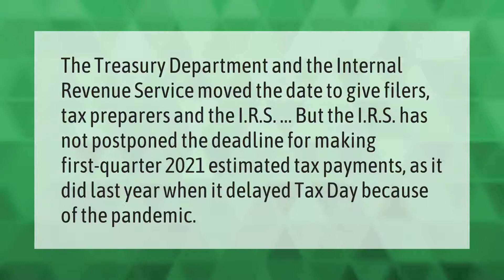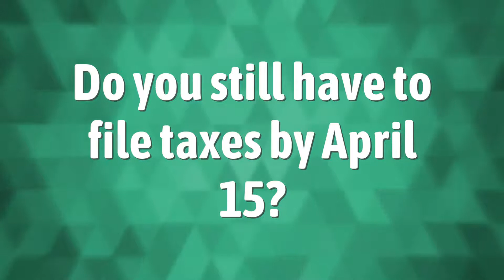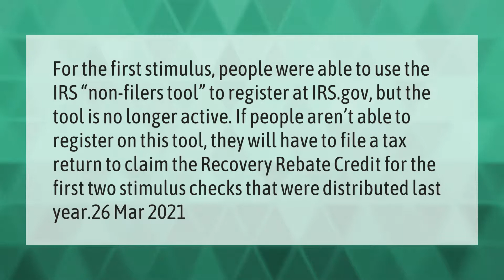Are estimated tax payments delayed for 2021?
00:00 - Are estimated tax payments delayed for 2021?
00:37 - What is the tax deadline for 2021?
01:13 - Do you still have to file taxes by April 15?
01:44 - Do you have to file taxes to get a stimulus check 2021?
02:18 - Do you have to file 2021 taxes to get stimulus?

Laura S. Harris (2021, April 18.) Are estimated tax payments delayed for 2021?
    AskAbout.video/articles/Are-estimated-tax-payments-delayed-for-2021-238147